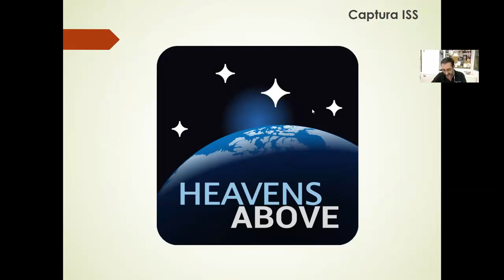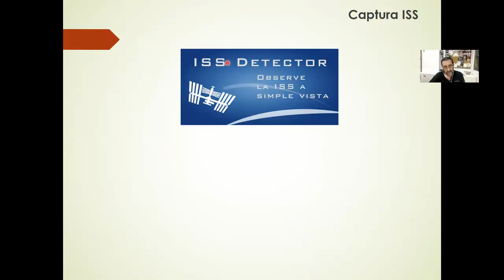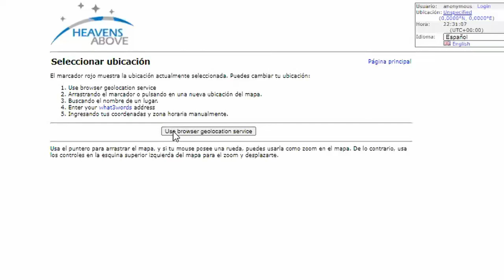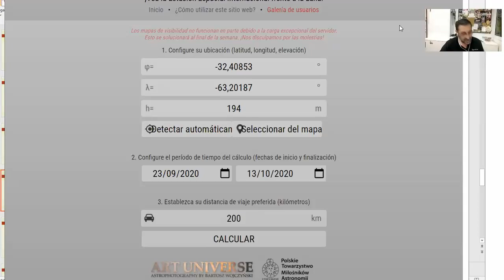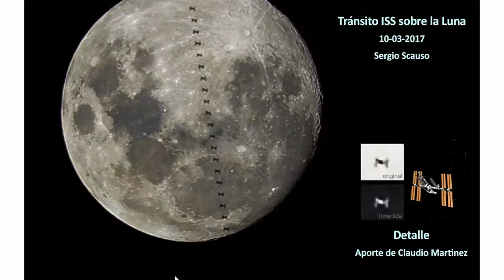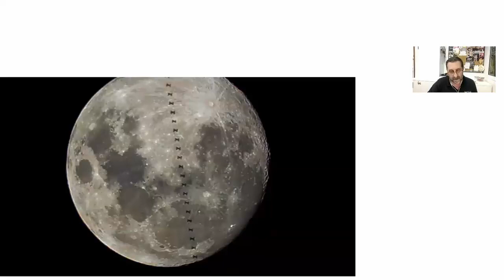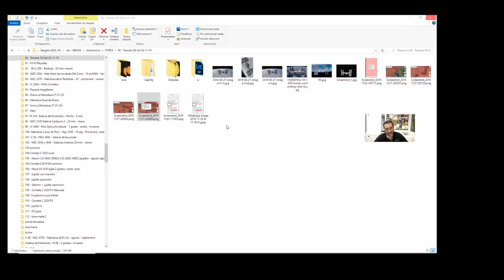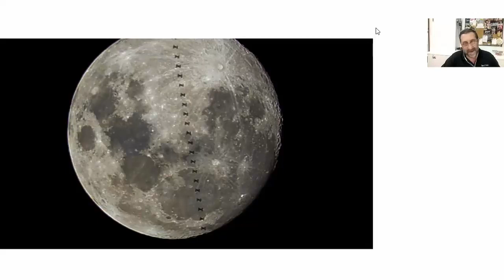Taller Astrofotografía 2020 - 6º clase Parte A - Fotos la ISS